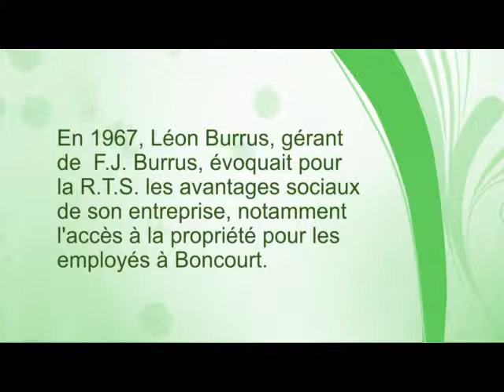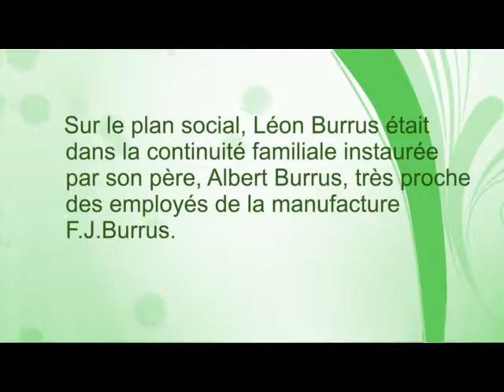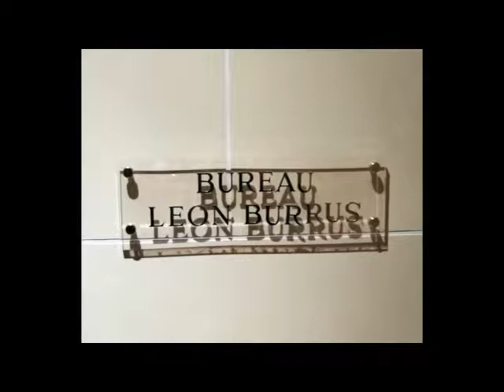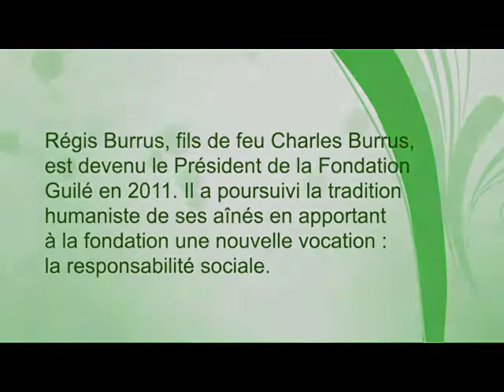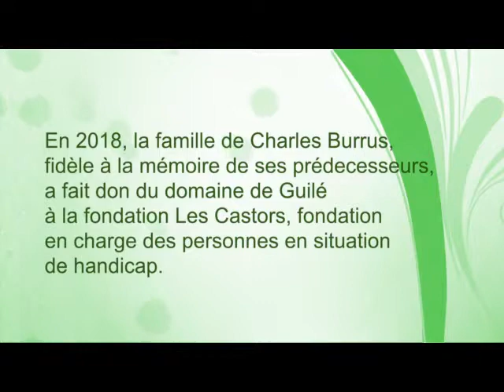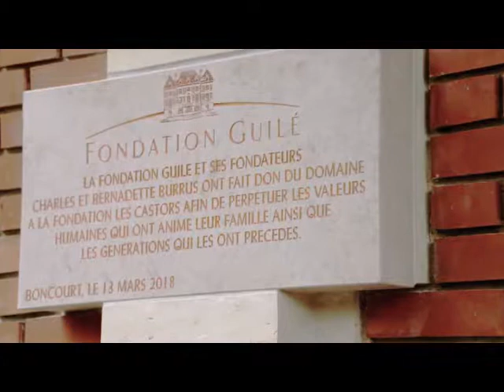Branche François Burrus